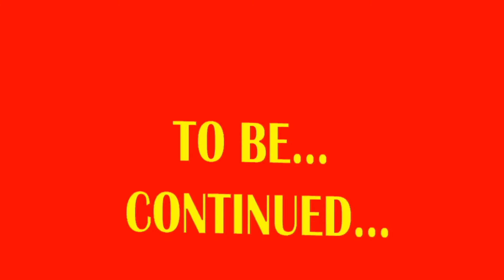Electronics Malayalam Practical Class 22 || ASSEMBLING STEREO AMPLIFIER part 5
Electronics Malayalam Practical Class 22  || ASSEMBLING STEREO AMPLIFIER

TroubleShooter7 ഇലക്ട്രോണിക്സുമായി ബന്ധപെട്ട ഒരുപാട് നല്ല അറിവുകള്‍ നിങ്ങള്‍ക്ക് ലഭിക്കുവാന്‍ ഈ ചാനല്‍ സബ്സ്ക്രൈബ് ചെയ്യാന്‍ മറക്കല്ലേ.